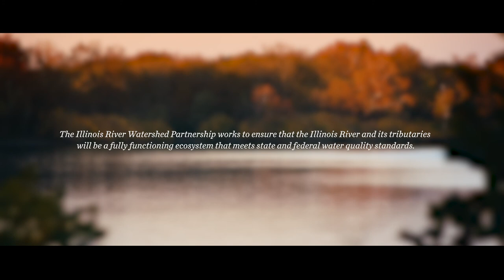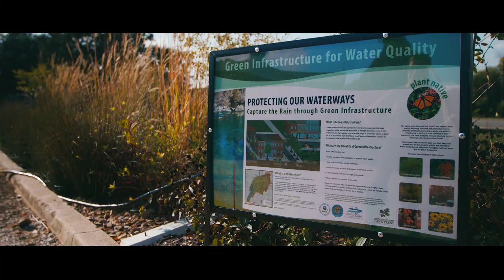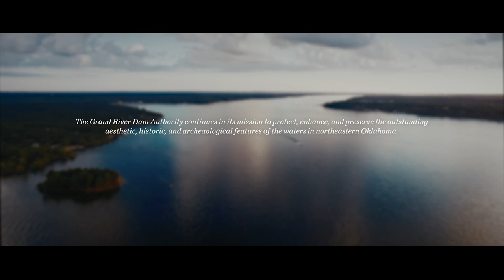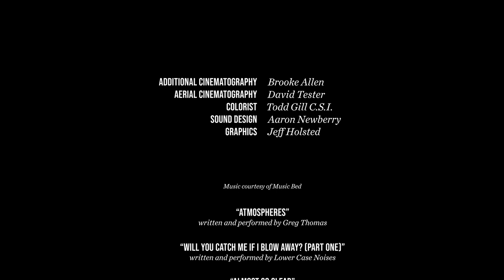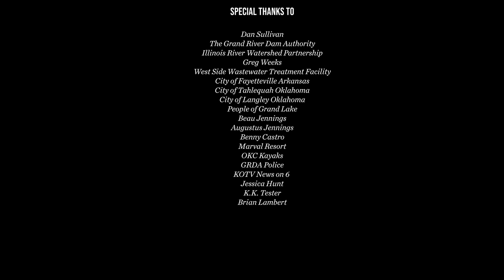GRDA 'Our Borrowed Water'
This independently produced documentary Distributed by RSU Public TV,  takes a closer look at some of the issues surrounding these waters while also illustrating their value through the eyes of those who depend on them for work and play. The film does all of this against a backdrop of stunning visuals along Grand Lake and the Illinois River.

The Grand River Dam Authority contracted with 1577 Productions to produce the documentary, which features an intro from GRDA President/CEO Dan Sullivan, as well as interviews with GRDA Vice President of Ecosystems and Watershed Management Dr. Darrell Townsend and GRDA Vice President of Scenic Rivers Operations and Water Quality Ed Fite.

Others featured in the film include Illinois River Watershed Partnership Executive Director Nicole Hardiman, OKC Kayak’s Dave Lindo and avid Illinois River fly fisherman Chris Castro.Headquartered in Vinita, GRDA is Oklahoma’s state-owned electric utility; fully funded by revenues from electric and water sales instead of taxes. Each day, GRDA strives to be an “Oklahoma agency of excellence” by focusing on the 5 E’s: employees, electricity, economic development, environmental stewardship and efficiency.